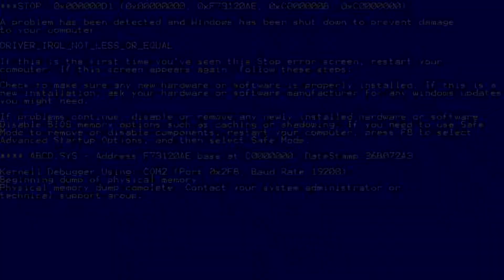v2 the Sparta remix thats the tilled avatar